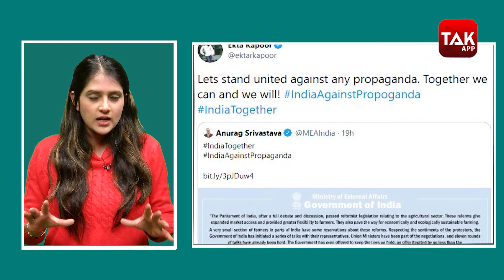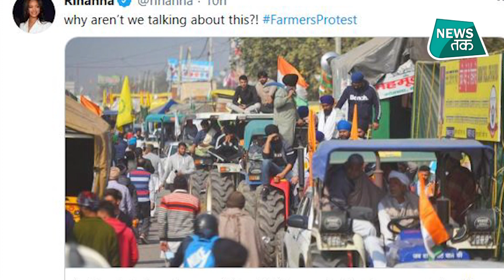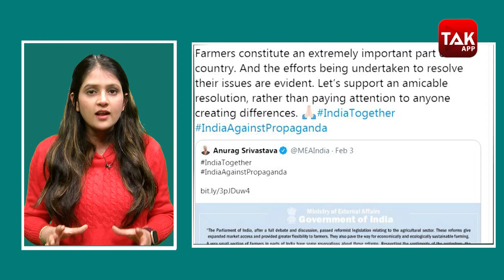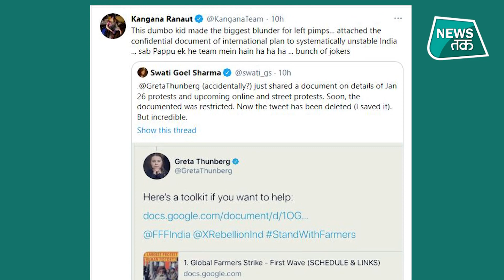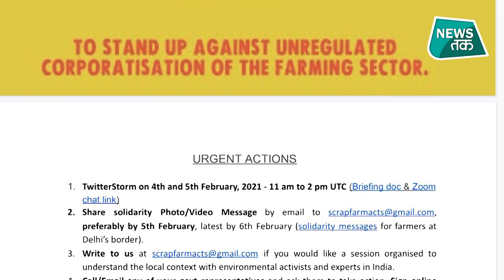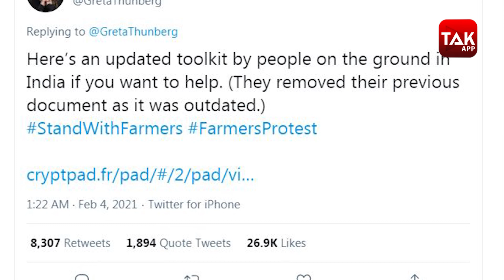Rihanna: Farmers Protest पर रिहाना का ट्वीट क्या किसी के इशारे पर था, बॉलीवुड क्यों हो गया दो फाड़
विदेशी पॉप स्टार हैं रिहाना.. जिनके एक ट्वीट के बाद से किसान आंदोलन की इतनी चर्चा हो गई है कि अंदाजा लगा पाना मुश्किल हो गया.. जितने मिलाकर अक्षय कुमार, सुनील शेट्टी, सचिन तेंदुलकर, अजय देवगन, कंगना रनौत, करन जौहर के फौलोवर हैं उससे ज्यादा रिहाना के हैं.. तो वहीं तापसी पन्नू, दिलजीत दौसांज, स्वरा भास्कर जैसे तमाम सैलेब्रिटीज ने इसका समर्थन किया.. लेकिन ये पूरा मामला क्या है.. बता देतें हैं आपको इस वीडियो में.. .